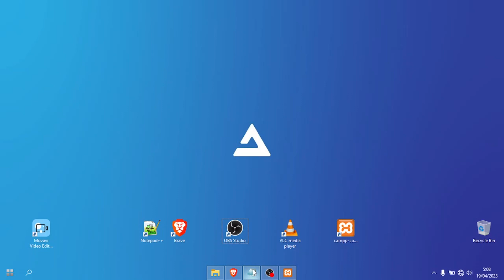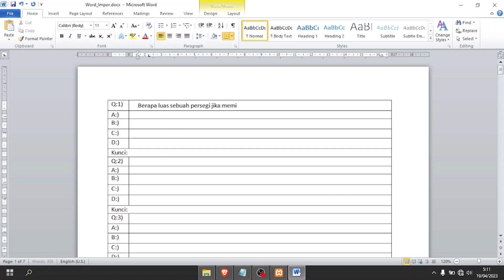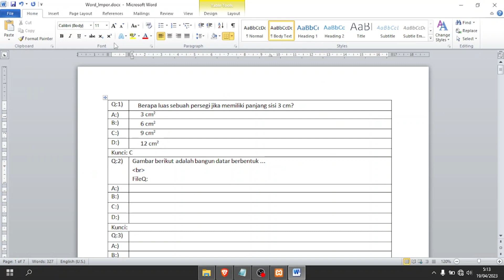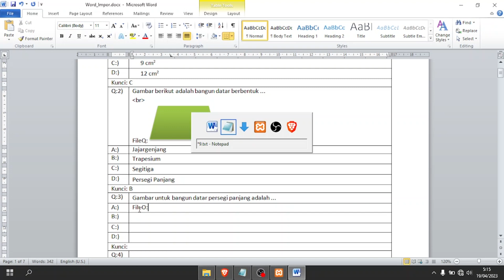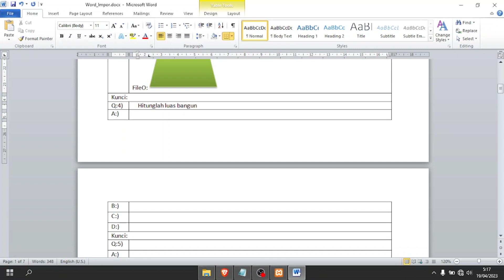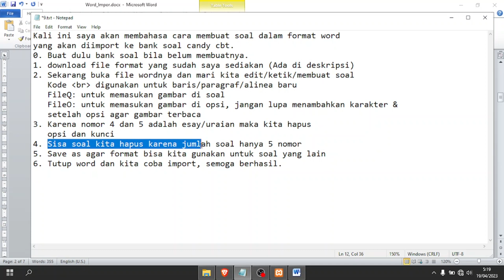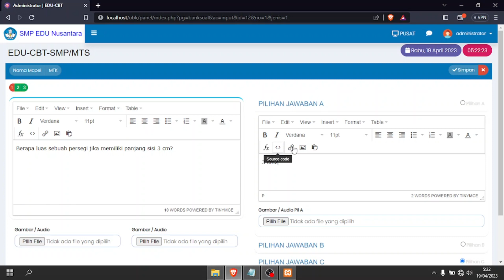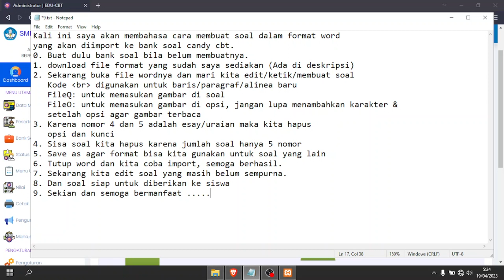Cara Membuat Soal di Format Import Word Candy CBT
Di sini dijelaskan bagaimana membuat soal dalam format word untuk diimport di Candy CBT.